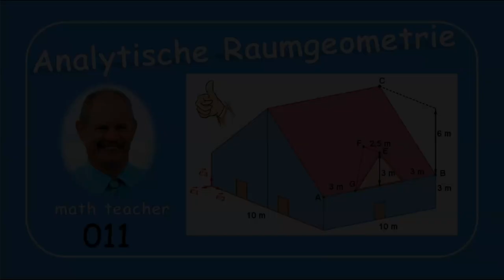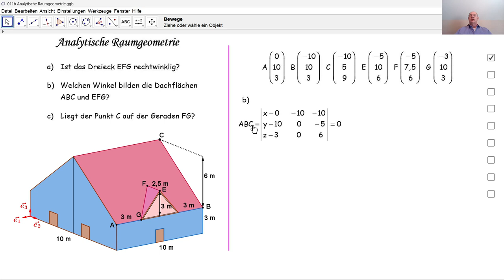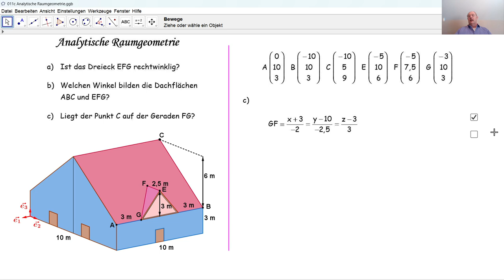Analytische Raumgeometrie 011